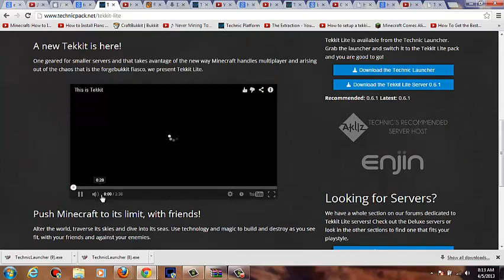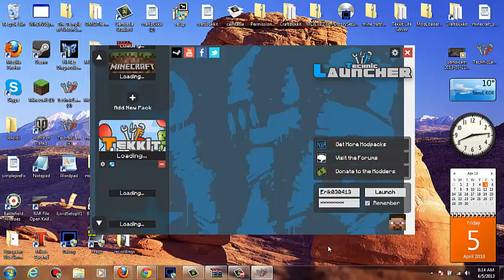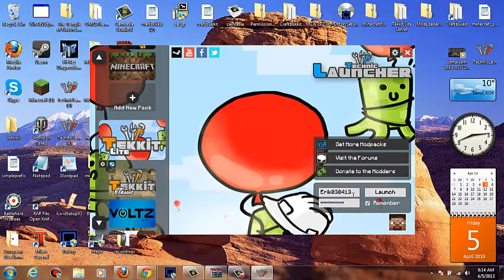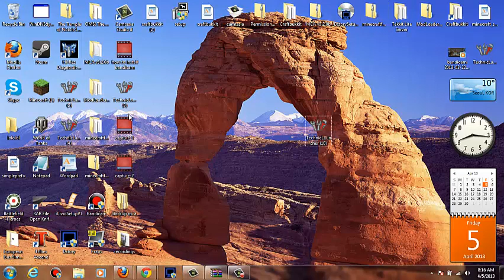How to install Tekkit Lite on Windows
hi guys and today im going to show you how to install tekkit lite.